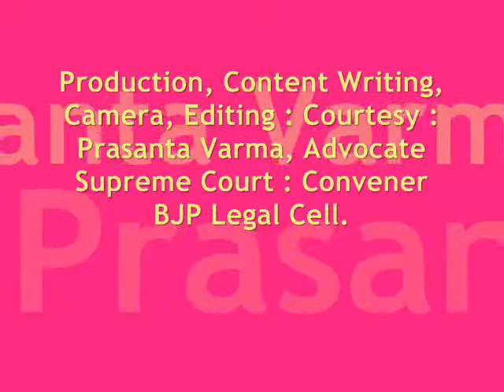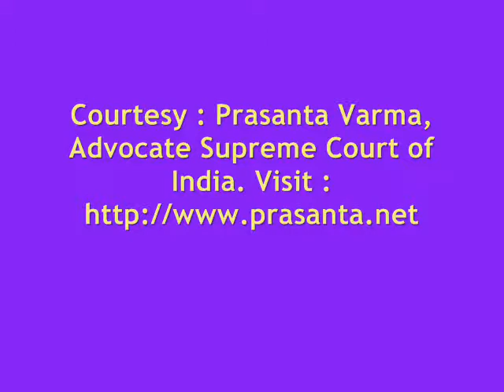Mr. Ram Jethmalani on appointment of Lokayukta in Gujarat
The Lok Abhiyan in Delhi organised a Lecture series on the appointment of Lokayukta in the state of Gujarat on 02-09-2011 at Constitution Club, New Delhi wherein the Seniuor Leaders of BJP Hon'ble Mr. Nitin Gadkari, President BJP, Mr. Ram Jethmalani, Senior Advocate and Member of Parliament, Mr. Sharad Yadav, Member of Parliament, Mr. Vijay Goel, Senior Leader of BJP addressed and graced the occasion.

For details watch the video. : Production, Content Writing, Camera, Editing : Courtesy : Prasanta Varma, Advocate Supreme Court of India.